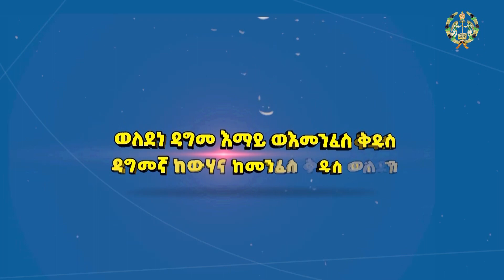EOTC TV | ከተራ በባሕር ዳር